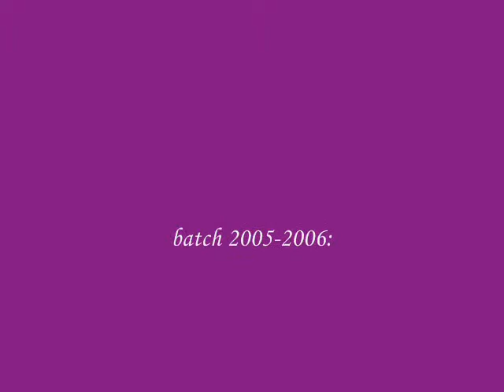Lumbocan National High School (Batch2005-2006)